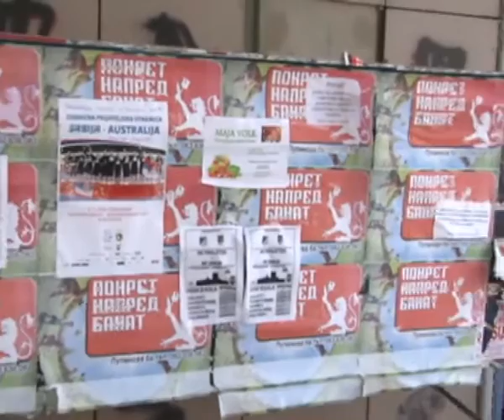LEPLENJE IZBORNIH PLAKATA